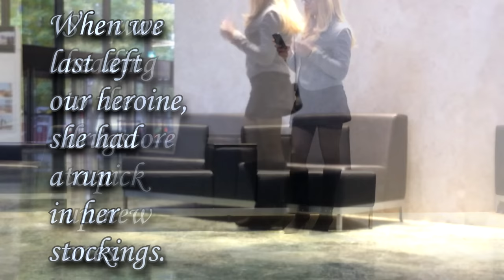Sexy Secretary - Pt. 2- Mini skirt with Stockings & Garters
Out at the drugstore buying new stockings. New Instagram Account…natasha.cianna